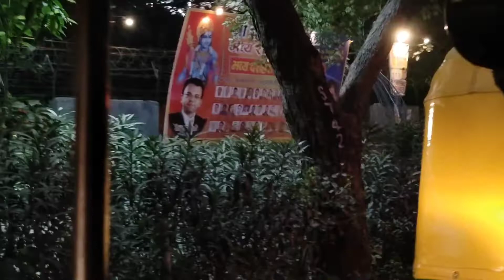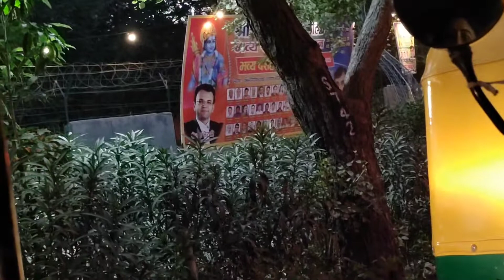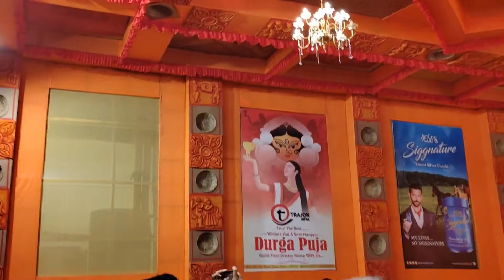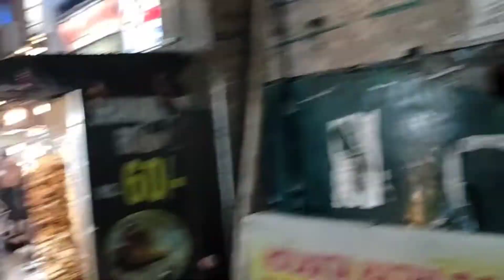Ajj khub khub anando laglo Maa Durga dorson peye || MAHA PANCHOMI Priti o subhecha